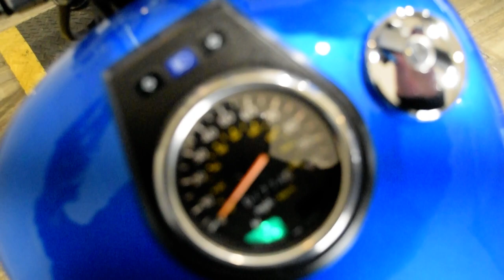2016 Suzuki Boulevard S40 | Used motorcycle for sale at Monster Powersports, Wauconda, IL